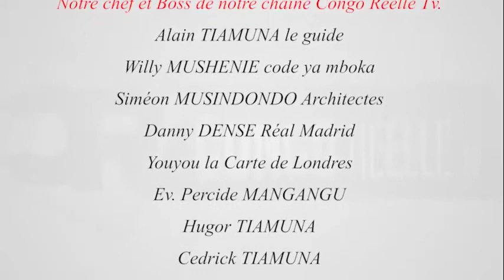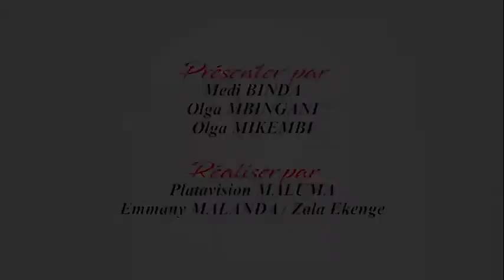&Président ya UDPS infos alobi ndenge ba longoli JEAN MARC KABUND lokola vice président ya Ensemble